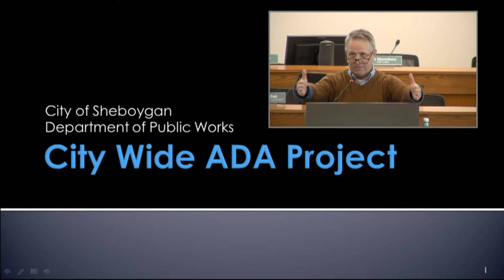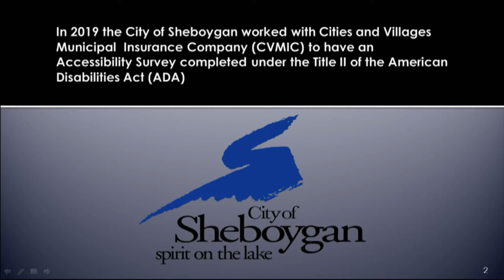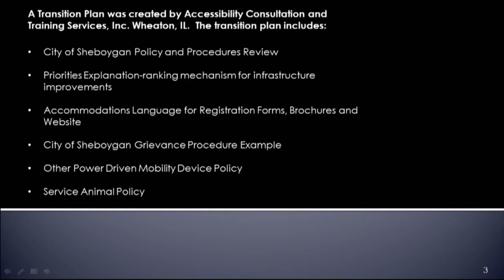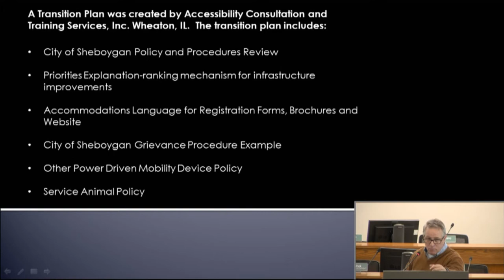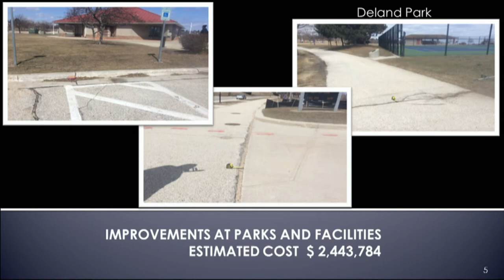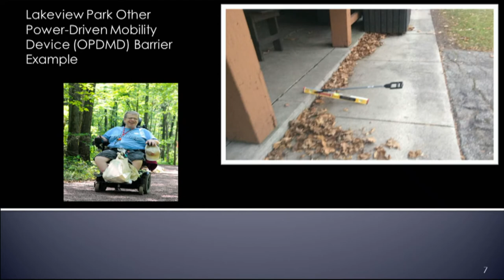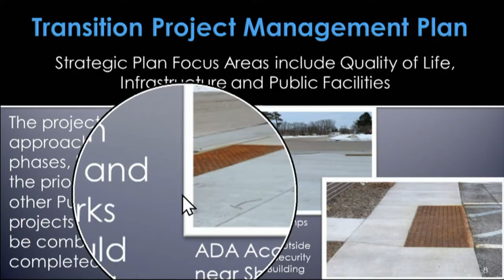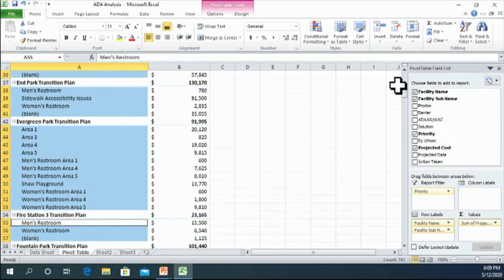ADA Presentation 05122020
City Wide ADA Project presentation at the May 12, 2020, Public Works Committee meeting.